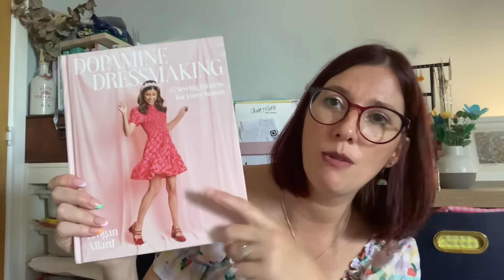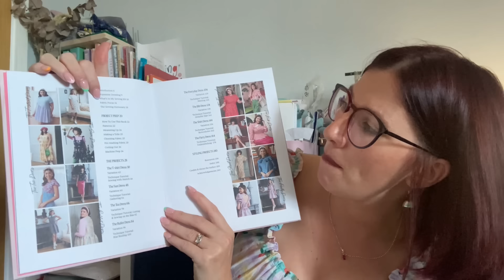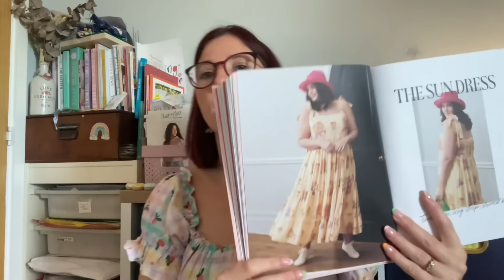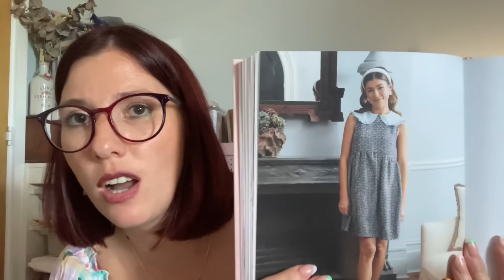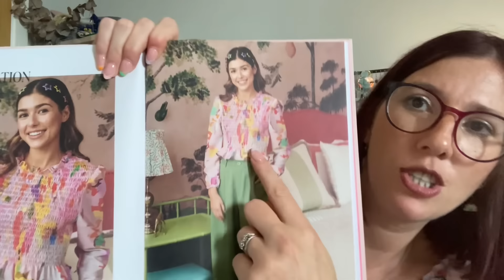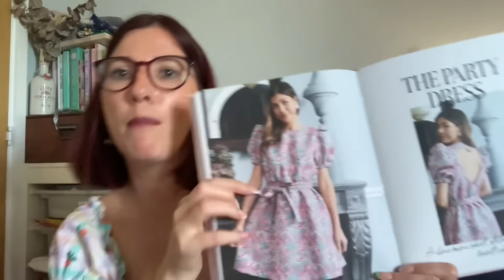Join me for a chatty sewing catch up - what have I been sewing this week?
Today I’m back with a weekly sewing catch up. I’m sharing some recent makes, some fabric and patterns and some sewing plans.

Any patterns and fabrics I mention are linked below where possible:

In the video I’m wearing a Nina Lee Holland Park dress

Fabric from a Sew HayleyJane box: Sew Hayley Jane outlet shop

Any patterns and fabrics that are mentioned are listed below if they are still in stock:

Please let me know if you have any questions. I’ll be back soon with another video.

Take care

Liz x